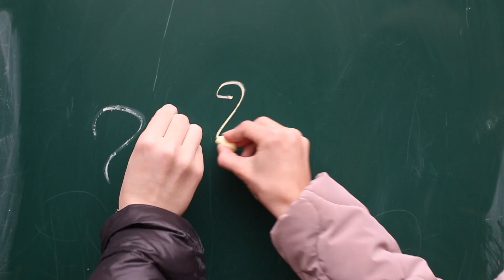I Flew To England To Find The PERFECT Cup Of Tea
Have a drink, on me...